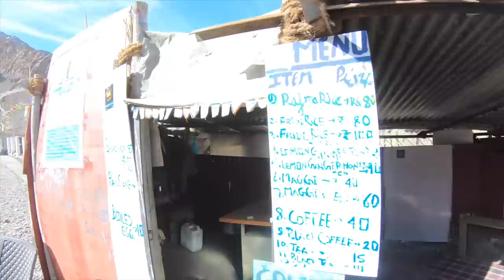THE MUMMY OF GUE MONASTERY - SPITI VALLEY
Hello Guys,
Gue Monastery - Nestled deep within the Trans-Himalayan cold desert of the Spiti Valley in Himachal Pradesh is the tiny Village of Gue which is relatively unknown and unheard of in the traveller circuit. The village of Gue is situated at an altitude of around 10,499 feet above sea level and is only a few kilometres away from the Indo-China border
Gue also houses India's only known naturally preserved mummy.

64 GB
128 GB

32 GB
64 GB

HDD :-
1 TB
2 TB

Other Accessories